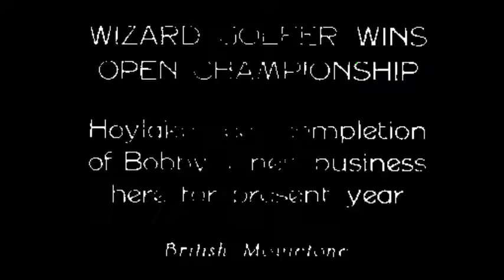1000 pga tour Title